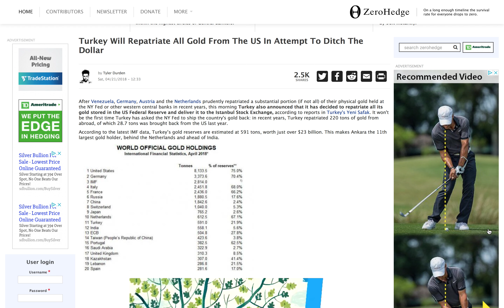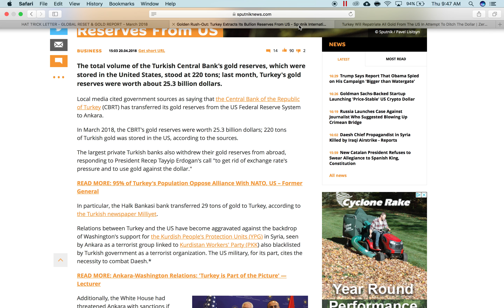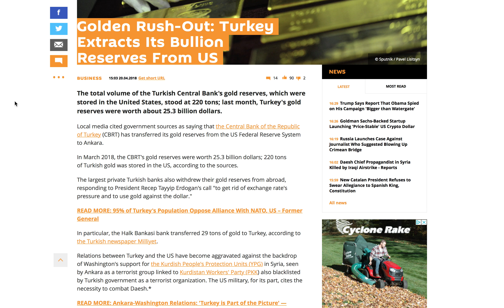Dennis Tubbergen - Economic Update 18-05-17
On today’s economic update, Dennis Tubbergen discusses:

-the growing movement of gold repatriation

-why countries are moving gold out of the US

-what you should be doing now
Dennis Tubbergen comments on the broad financial markets.

Delivered every Monday evening via e-mail, it contains some of the most insightful and accurate market and economic commentary and analysis available anywhere.